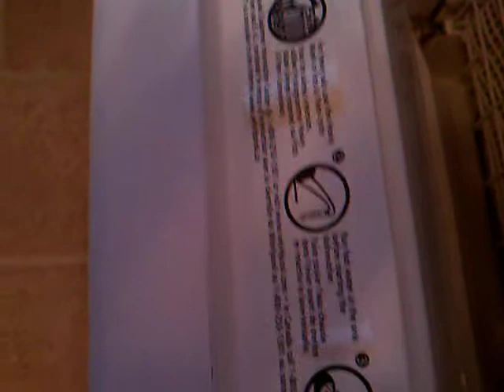115 La Vista Move Out 3/27/15